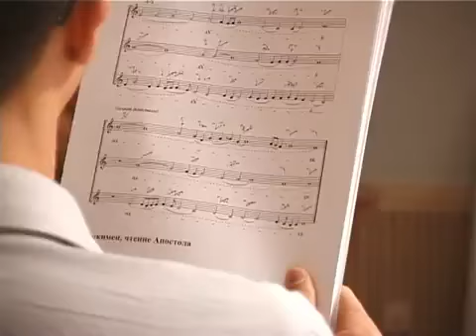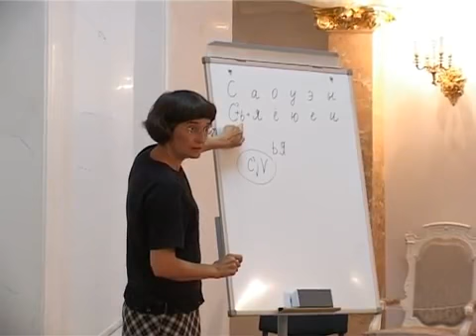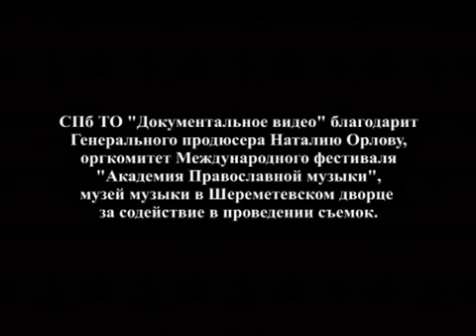"АКАДЕМИЯ РАЗВИТИЯ ДУШИ"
Фильм о работе международного фестиваля "Академия православной музыки", который проходил в Санкт-Петербурге в июле 2012 года.